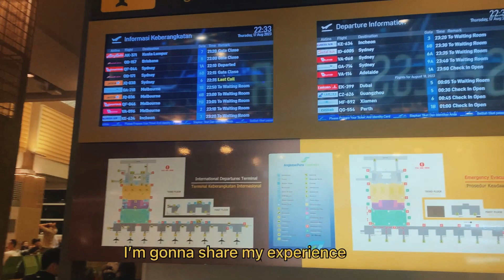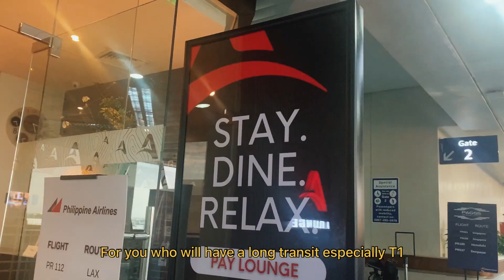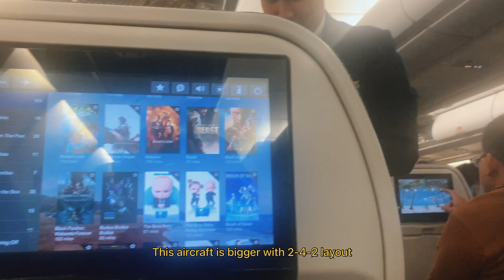REVIEW PHILIPPINE AIRLINES + TRANSIT NAIA T1 (BALI TO AUSTRALIA)